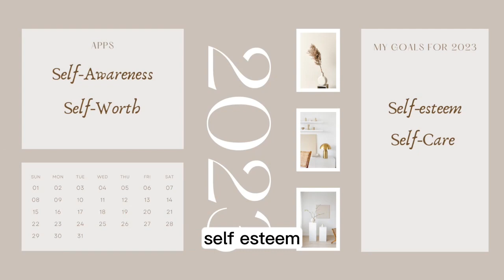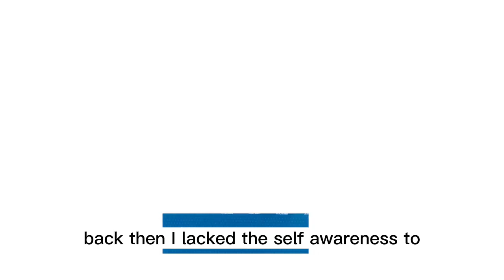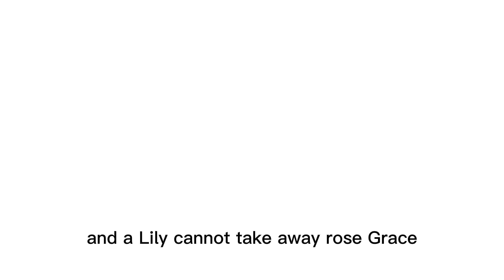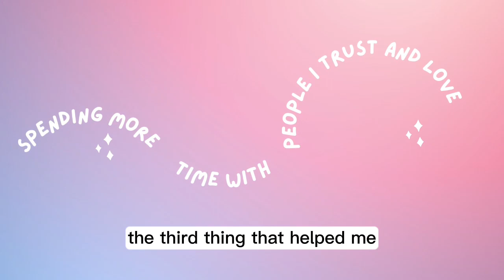MY SELF-LOVE JOURNEY I Lovepreet Kaur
This video is a snapshot of my Self-Love Journey. I hope this aspires and Helps you in your Journey of finding your True Worth.

Follow and check my content on Instagram~